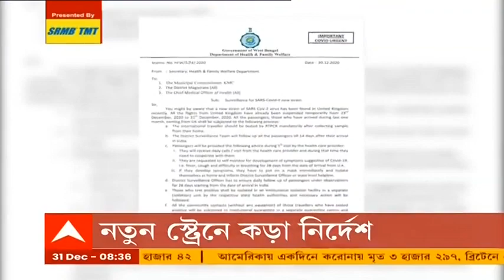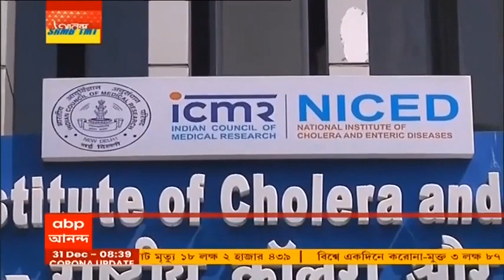Ananda Sakal II: কলকাতায় বিলিতি স্ট্রেন বাড়াচ্ছে উদ্বেগ, কলকাতা মেডিক্যালে ভর্তি আক্রান্ত যুবক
করোনা ভাইরাসের নতুন স্ট্রেনের ধাক্কায় থরহরিকম্প ব্রিটেন। সতর্কতামূলক ব্যবস্থা নিয়েছে বিশ্বের বেশ কয়েকটি দেশ। উদ্বেগ বাড়িয়ে এবার করোনা ভাইরাসের নতুন স্ট্রেনের খোঁজ মিলল এই রাজ্যেও। কলকাতায় শনাক্ত হলেন নতুন প্রজাতির করোনা আক্রান্ত রোগী। স্বাস্থ্য দফতর সূত্রে খবর, গত ২০ ডিসেম্বর ব্রিটেন থেকে ফেরেন ওই যুবক। আপাতত কলকাতা মেডিক্যালের আইসোলেশন রয়েছেন উপসর্গহীন ওই যুবক। সংক্রমিতের সহযাত্রী ২২২ জনেরই করোনা পরীক্ষার সিদ্ধান্ত নেওয়া হয়েছে। স্বাস্থ্য দফতর সূত্রে আরও খবর, তরুণের সহযাত্রী ওই বিমানের কর্মীরা ছাড়াও যারা তার সংস্পর্শে এসেছেন, তাদের তালিকা তৈরির চেষ্টা চলছে। অন্যদিকে এবার ই-টিকিট বুকিংয়ের ব্যবস্থা আরও আধুনিক। আজই চালু হচ্ছে IRCTC-র ওয়েবসাইট। যেখান থেকে ১ মিনিটে বুক করা যাবে ১০ হাজার টিকিট। আজ দুপুর ১২টা নাগাদ এই পরিষেবার ওয়েবসাইট উদ্বোধন করবেন রেলমন্ত্রী পীযুষ গোয়েল। রেলমন্ত্রকের দাবি, এই ব্যবস্থার মাধ্যমে টিকিট বুকিং আরও আধুনিক এবং সহজ হয়ে যাবে।